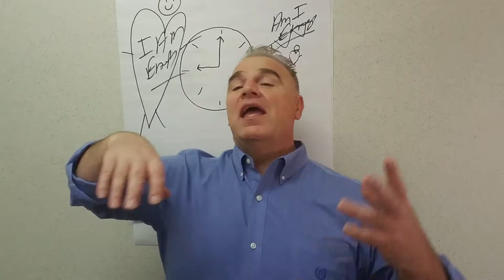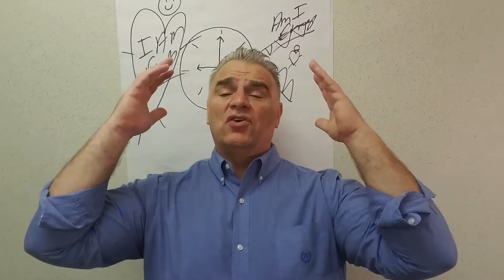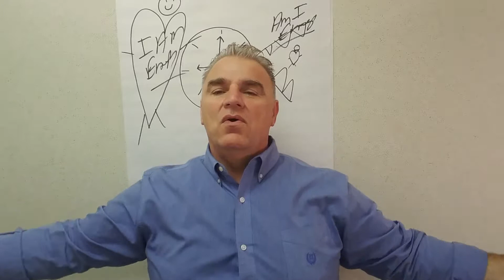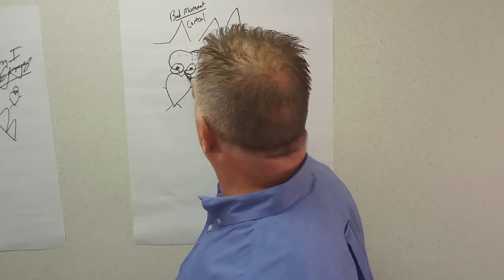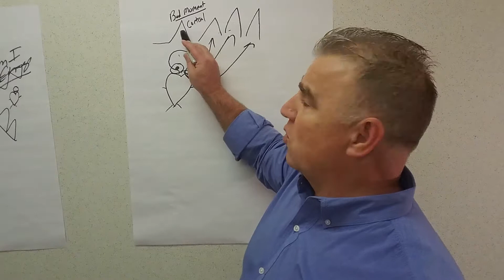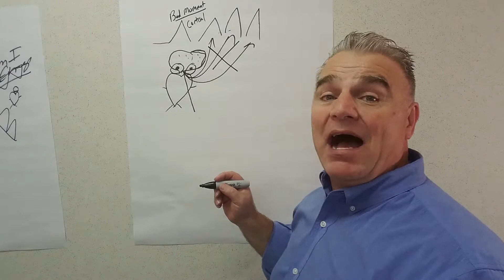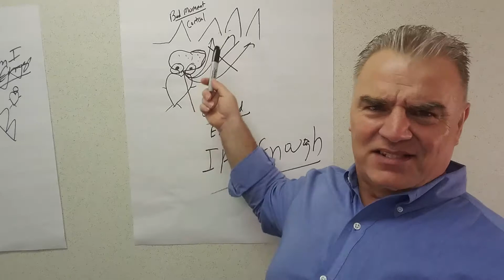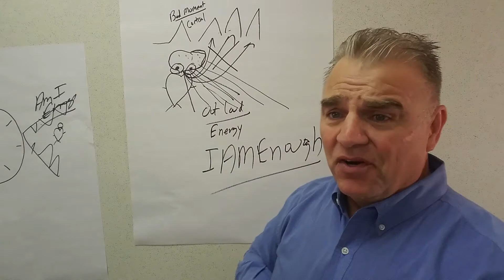Bad Moments Part 3: Are you overdosing on cortisol?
Are you overdosing on cortisol? Focusing on the bad moments floods your brain. Instead focus on Gratitude. Keep The Day! Do Not Give A Bad Moment The Entire Day.

I help people reach their goal.

You can tune into My daily Facebook broadcast at 9am-9:15 EST or as always catch the replay here.

Find my book 'Escape Average, Go for the Big: It's Time to Break through What's Stopping You”

Amazon USA:

Amazon Canada:

Amazon United Kingdom:

Amazon Australia: